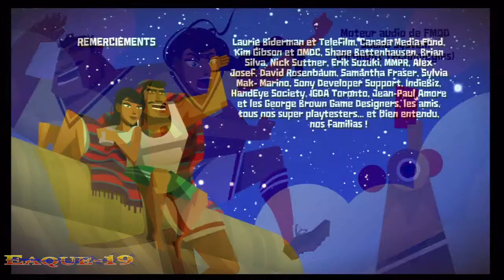Guacamelee - Trophée Rapprochement | Up Close and Personal Trophy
Vidéo d'aide pour le Trophée "Rapprochement"
(Victoire sur Calaca en n'utilisant que des attaques au contact)

Jeu : Guacamelee (PS3) et Super Turbo Championship Edition (PS4)